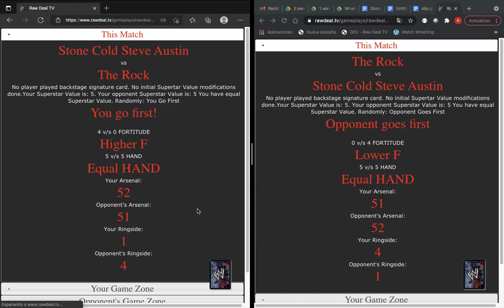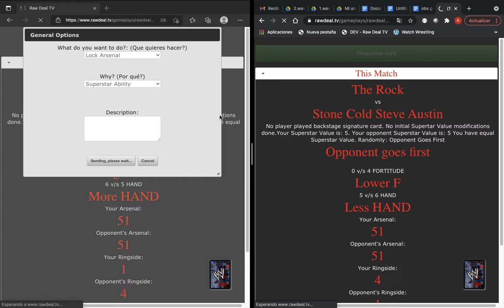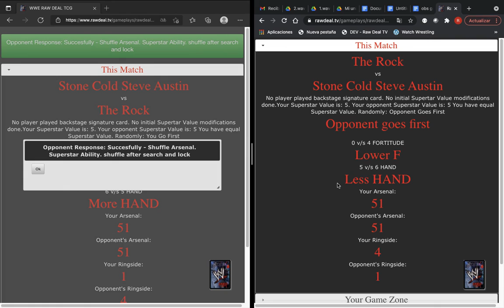Search Arsenal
Once Search Arsenal is success, you will see you arsenal cards on your Game Zone...